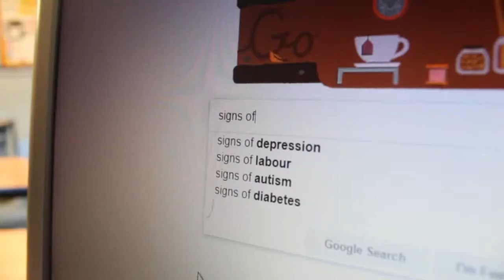CONVERSATION AMELIA KELLY